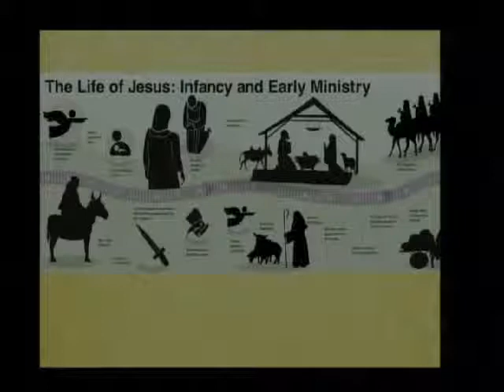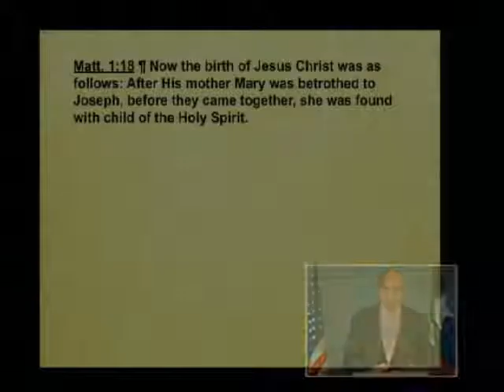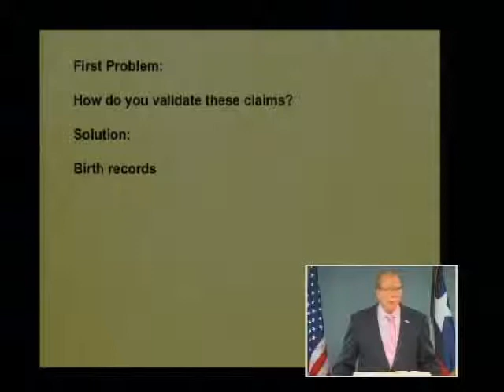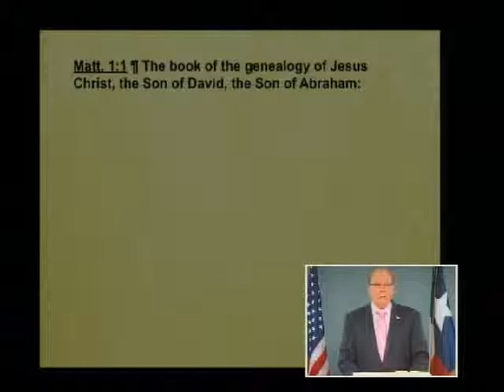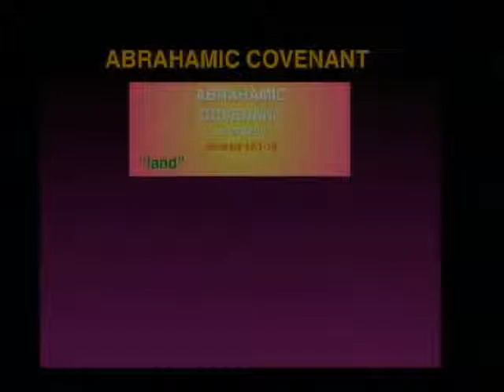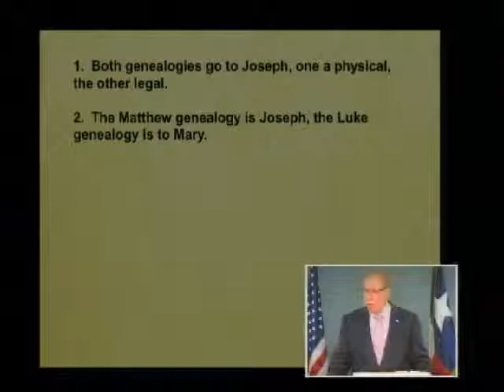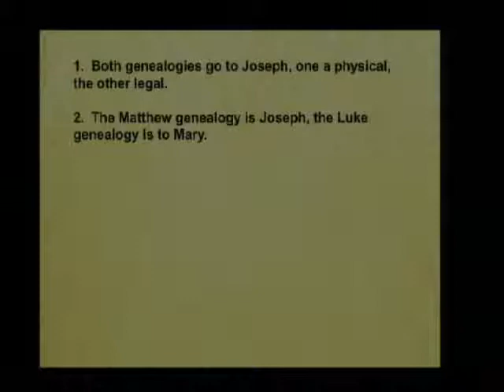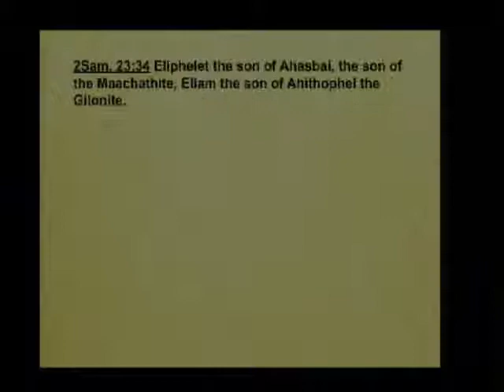Matthew 003a - The History of Yeshua HaMeshiach: God's Grace and Faithfulness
The History of Yeshua HaMeshiach: God's Grace and Faithfulness. Gospels of Matthew and Luke Compared. September 15, 2013.

"Ta Da! The king has been born!" In the summer of 2013 the world waited breathlessly for the proclamation of the birth of the future king of England with his ironclad credentials. The Gospel of Matthew heralds the birth of the King of the Jews, Jesus Christ. Listen to this lesson to learn about the genealogies that validate His claims to the throne of David and why there are differences between Matthew and Luke. See how Matthew lists four sin-tainted women in the line of Christ and how they showcase God's grace which has brought salvation to all.